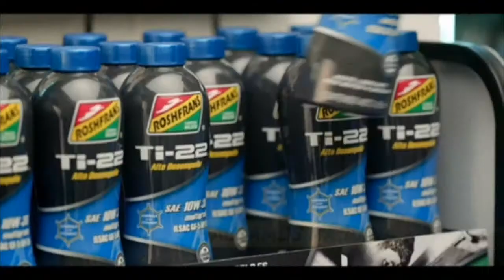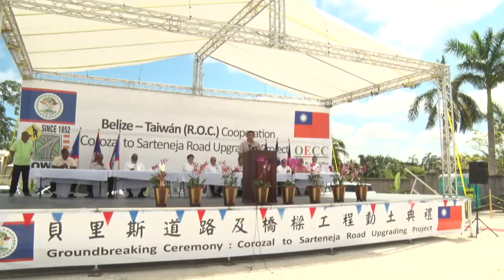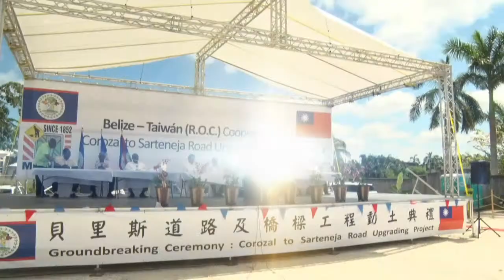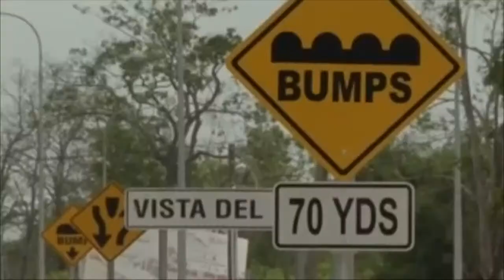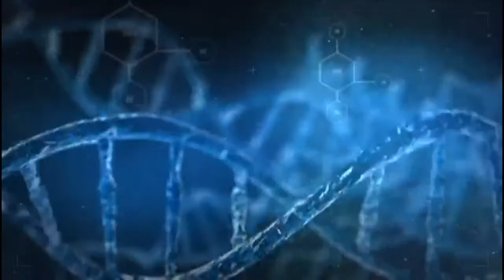SugarCity MorningShow Oct 22nd 2020